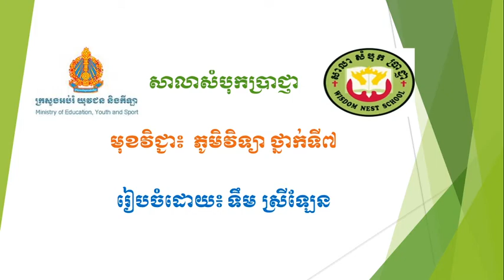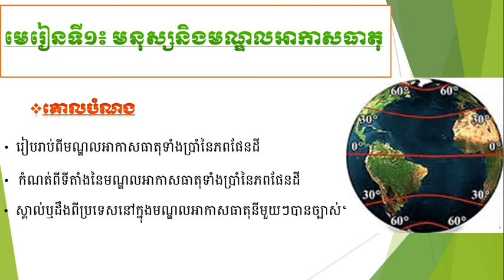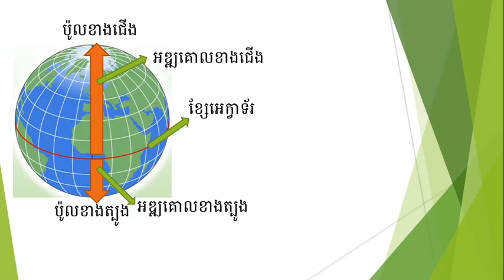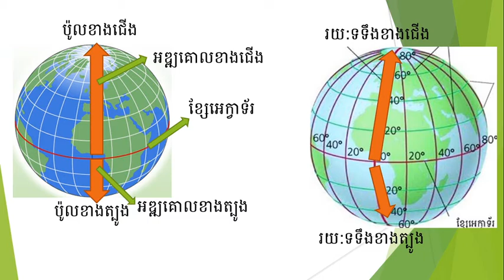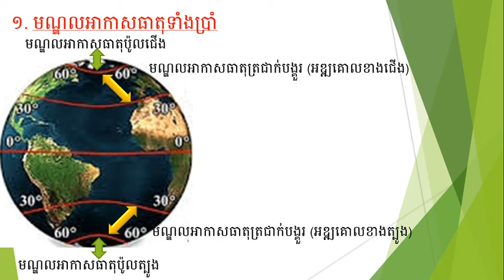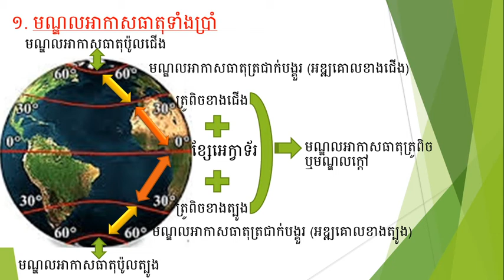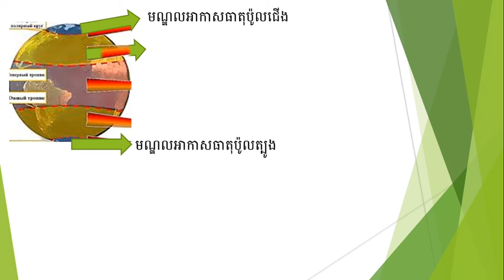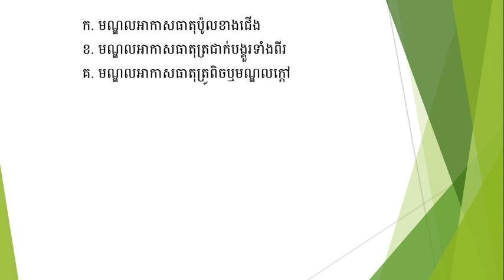ភូមិវិទ្យាថ្នាក់ទី៧ ជំពូក៣មេរៀនទី១ចំណុច១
មនុស្សនិងមណ្ឌលអាកាសធាតុ
មណ្ឌលអាកាសធាតុទាំងប្រាំ
People and Cliamate